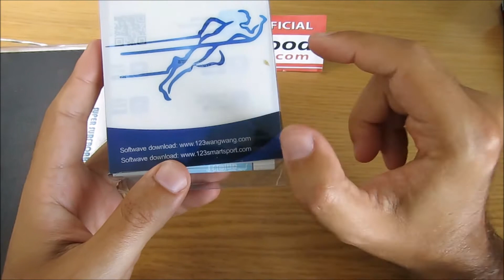Correr ou Andar? Até podes Saltar! Este relógio conta TUDO!Relógio Pedómetro W5 - Banggood -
★  Telegram "1001Cupons" ★  Cupons de Desconto  e Promoções para o  Brasil para pouparem muitos REAIS!

Relógio Pedómetro W5
Este modelo já não existe no site! No entanto, tem novos modelos!